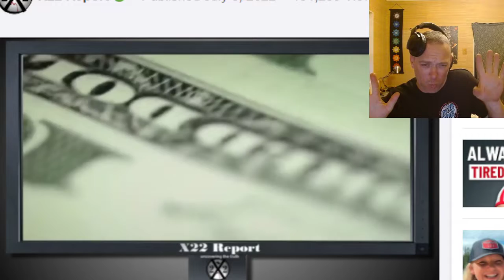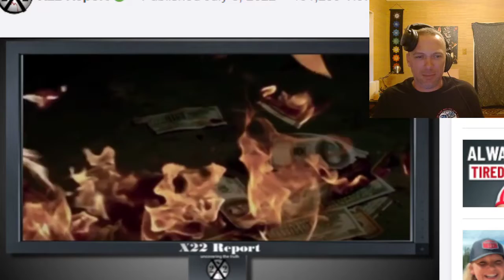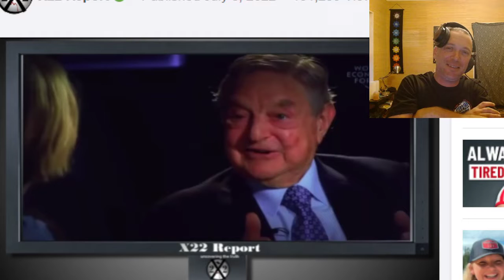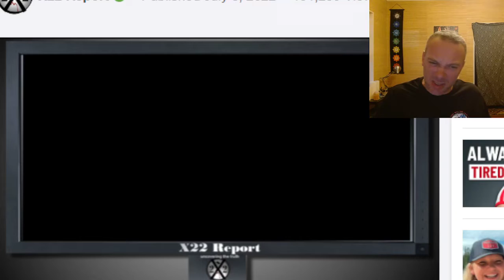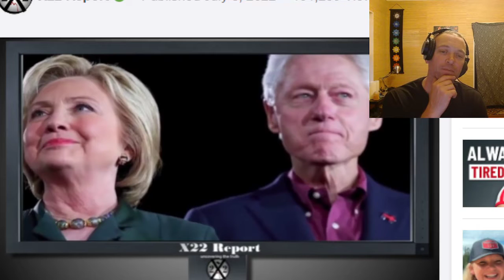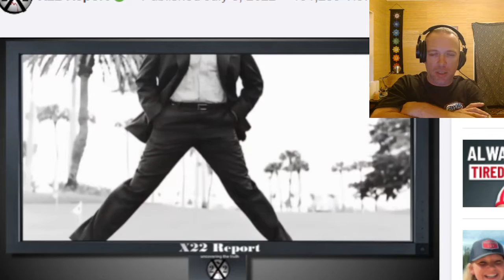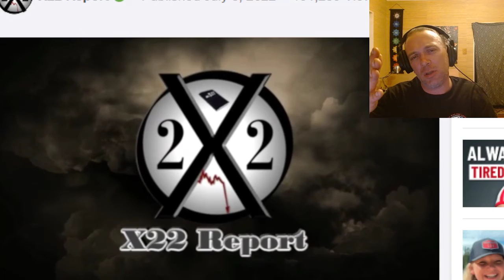Message from the 45th Donald J Trump On the Level with Teddy Bass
Bitcoin: 3F9PdP2Uu6Yue77ShAU9f9JTkemh6TF6nN